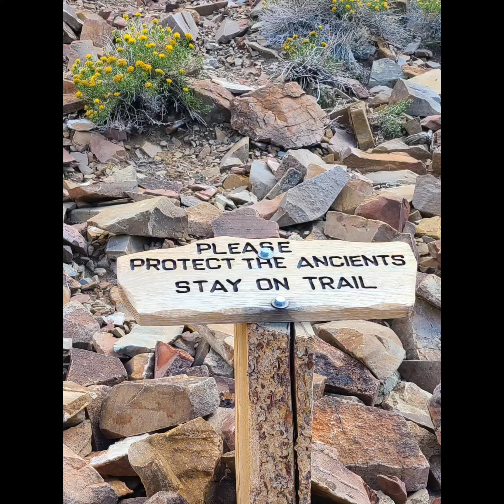Ancient Bristlecone Pine Forrest Hike 8.19.22